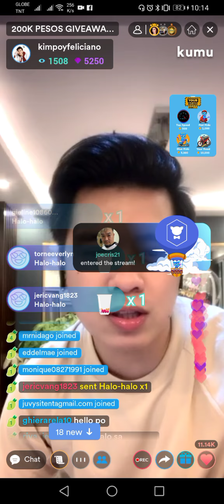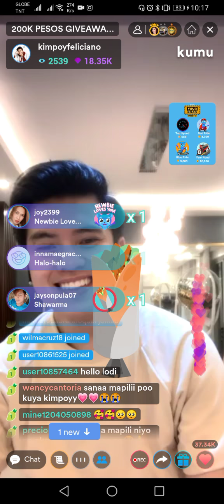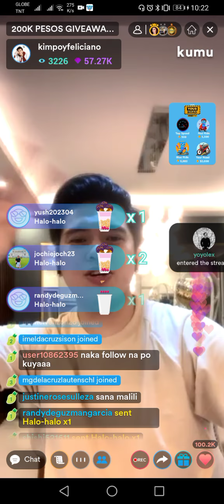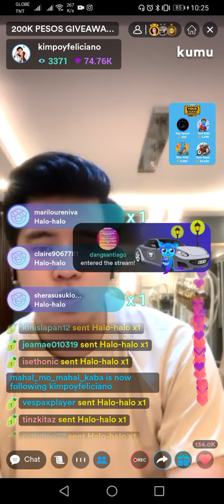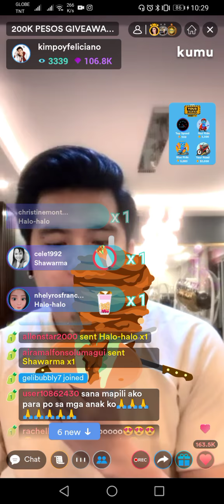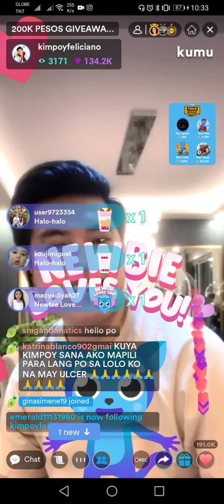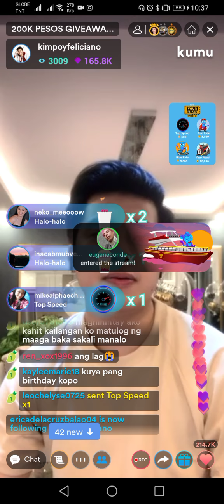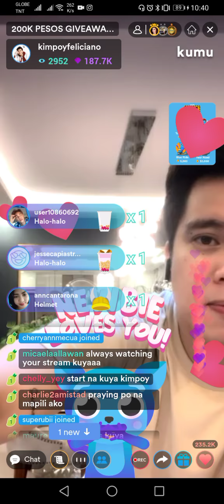Kimpoy Your Road Campaign // 200k Giveaway w/ Jhelo, Ninangjhuana & Haru // Part 1 💛 🌻 💛